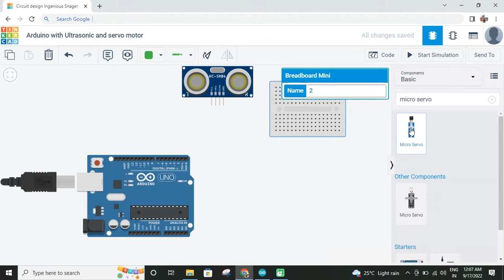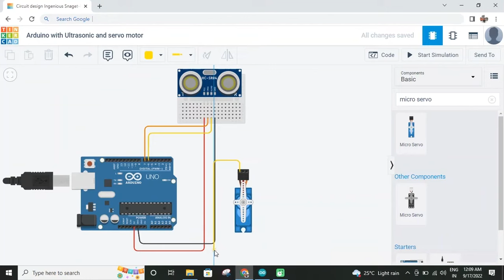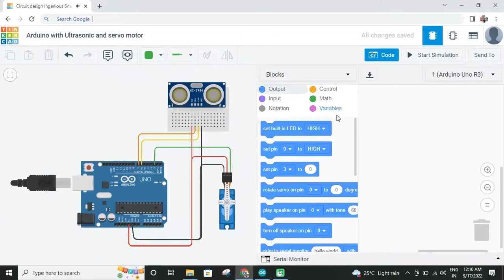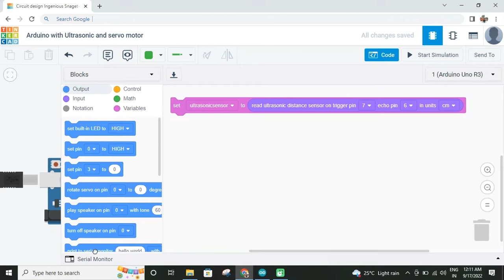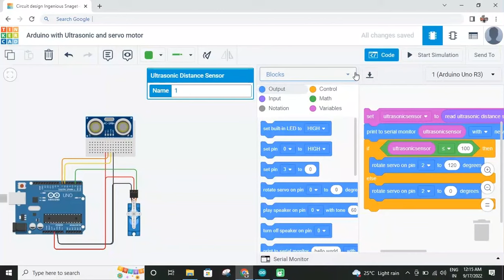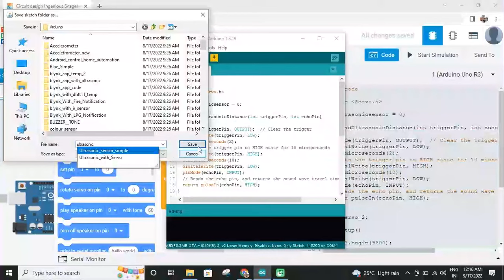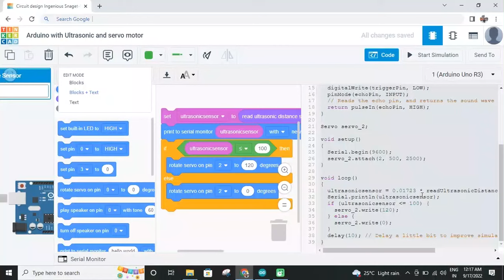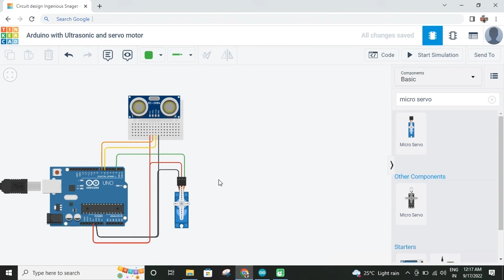Ultrasonic Sensor with servo at Tinkercad using Arduino | Arduino Project with BLOCK & TEXT Code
Hello guys, We are providing you all the robotics classes here we have uploaded the Ultrasonic Sensor with servo motor using Arduino at tinkercad without any hardware. I hope you will like the video. .

Tinkercad is a free online web browser & Simple to simulate the electronic project

Arduino Tutorial at Tinkercad in Hindi / English

tinkercad arduino projects
tinkercad arduino
ultrasonic sensor arduino
arduino tinkercad
tinkercad
arduino project
tinkercad ultrasonic sensor
servo motor with ultrasonic sensor
tinkercad arduino tutorials
ultrasonic sensor with servo motor
arduino project tinkercad
arduino projects
servo motor arduino
servo motor tinkercad
tinkercad circuit
arduino blocks
block code